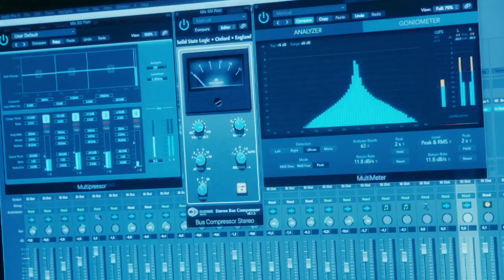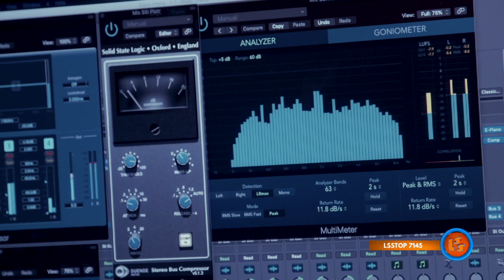Notowanie 720 cz. 1- 30.01.2022r.